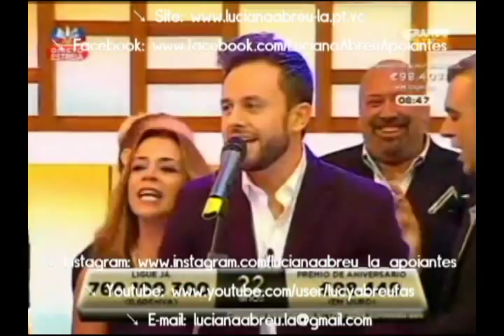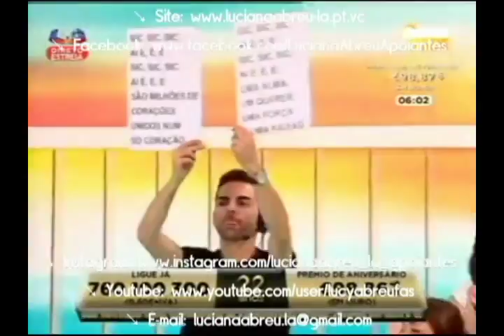Luciana Abreu - Programa "Grande Tarde" - hino do 22º aniversário SIC